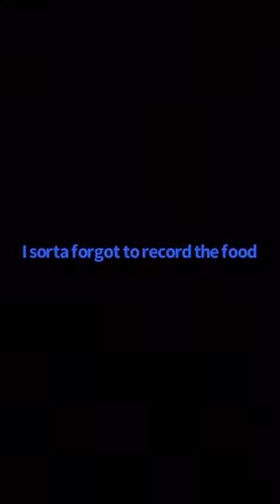It was good